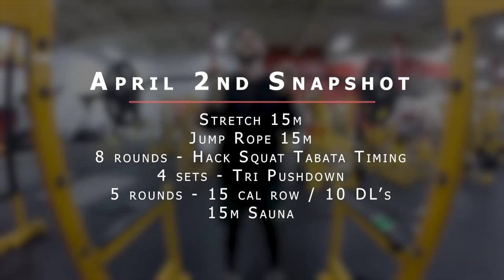Ep. 10 // WORKOUT WEEKEND, MEAL PREP & ICE SKATING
Vlog Ep.10 is here and full of workout’s, meal prep, and vlog content! I’m slowly working back in regular bodybuilding exercises as my wrist and forearms pain is fading.

Workout 1 // March 30th, 2018
15 m Stretch
6 m Core
4 sets -  BB Bench / 135x20x2,185x9,185x6
4 sets – Smith Military Press / Working with 95 lbs to 135lbs
5 rounds – 10 ToeToBar / 25 Double Unders
4 sets – Incline BB Press *light
10 rounds – 15cal emom assault bike

Workout 2 // April 2nd, 2018
15 min Stretch
15 min Jump Rope
8 rounds – Hack Squat *Tabata timing
4 sets – Tri Pushdown
5 rounds – 15 cal row / 10 DL’s
15 min - sauna